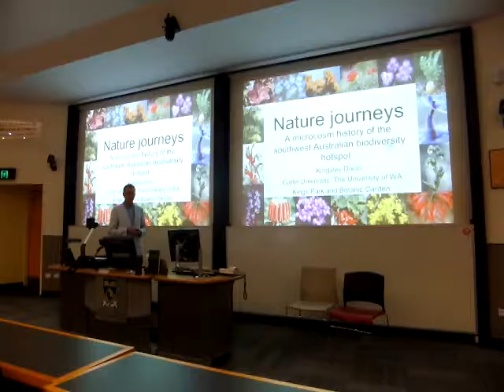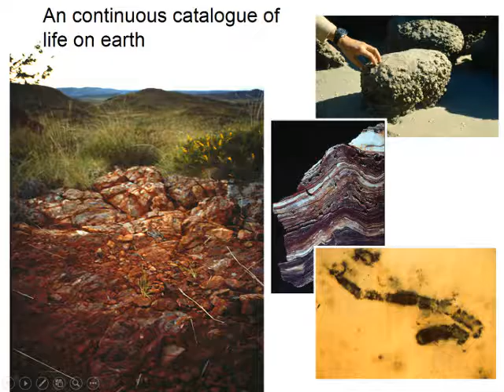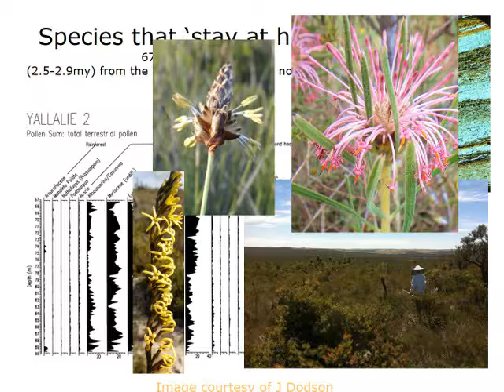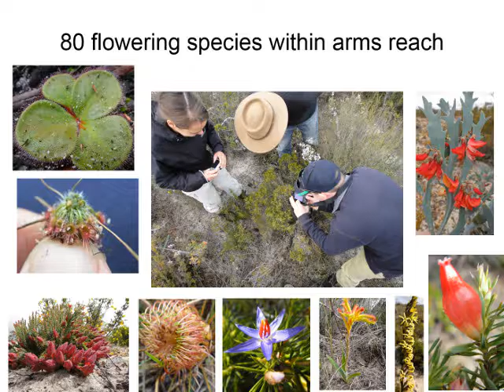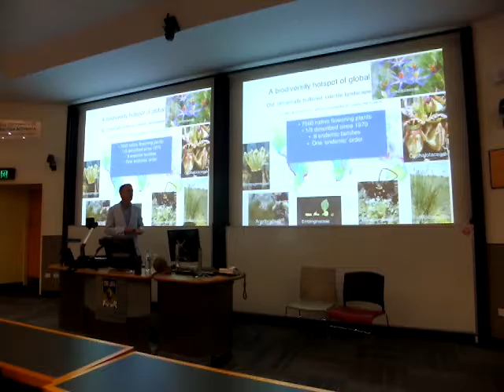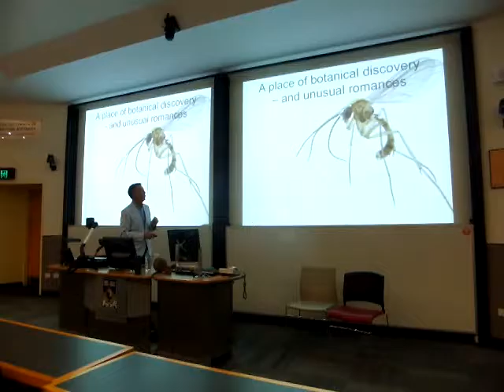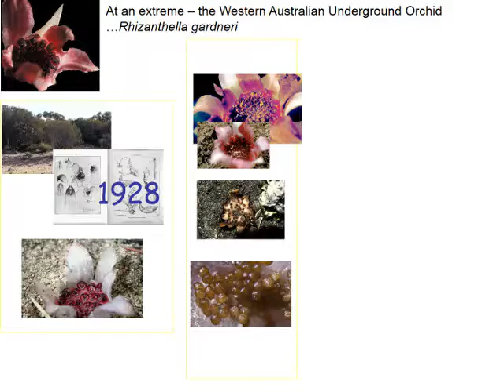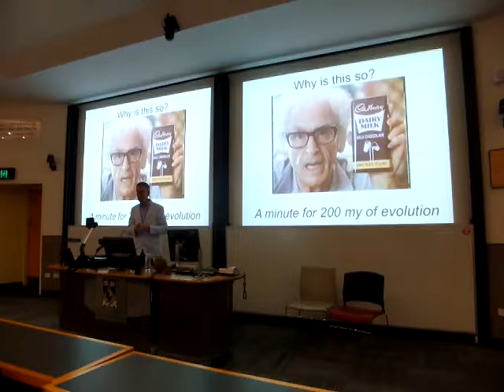Kingsley Dixon Nature Journeys